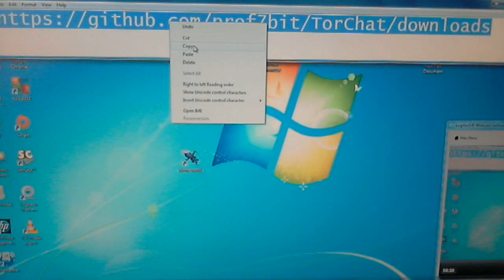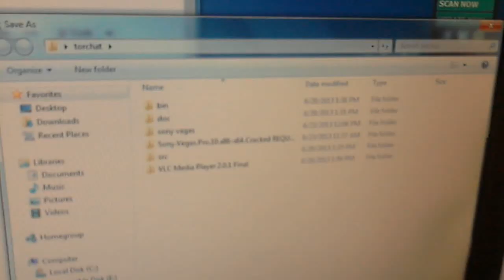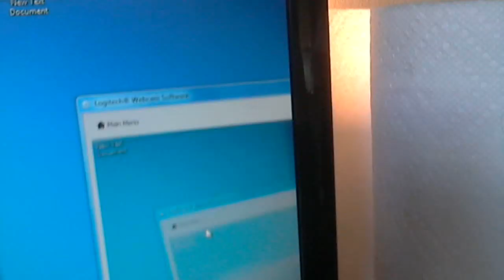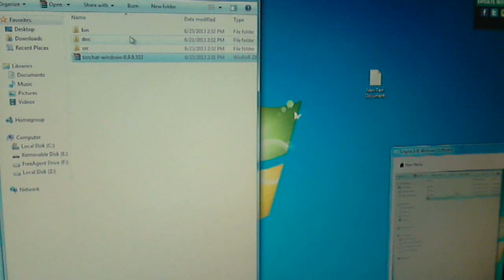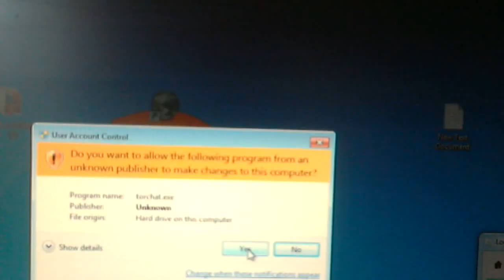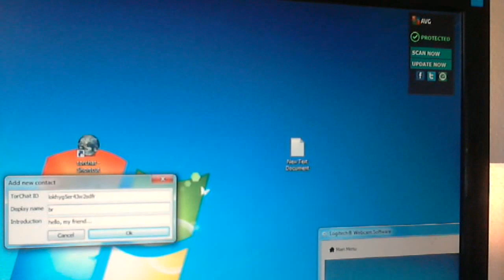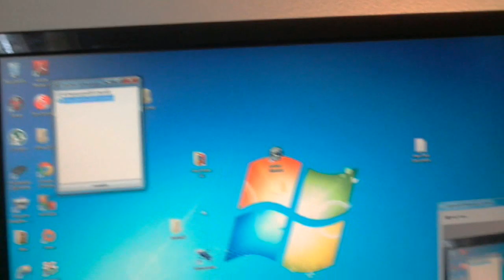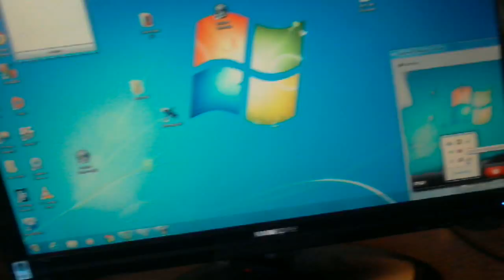How to use Tor Chat